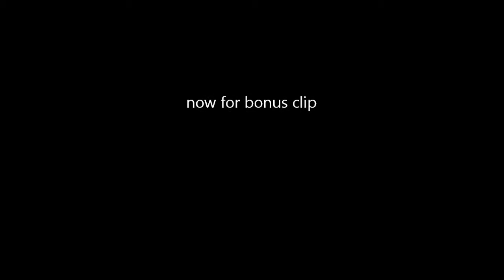battlefield play4free rex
enjoy the video of the rex and the bonus clip